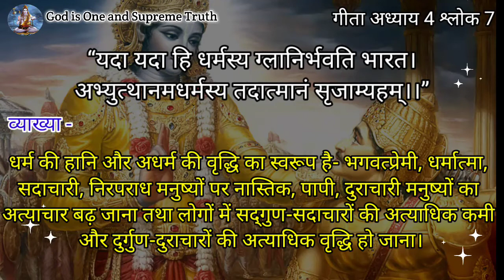Shrimad Bhagavad Gita Status | Chapter 4, Verse 7 | Gita Updesh | Whatsapp Status | Lord Krishna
Hindi Translation

Your Queries-

Shree Krishna WhatsApp status
motivational status
Bhagavad Gita Updesh By Krishna
Shree krishna geeta updesh short whatsapp status
bhagwan
Mahabharat whatsapp status video
mahabharat whatsapp status
mahabharat status whatsapp
mahabharat status video
mahabharat dialogue
Whatsapp Status
mahabharat whatsapp status
whatsapp status
status video
krishna darshan
geeta gyan by krishna in mahabharat
lord krishna
Gita Status
 @God is One and Supreme Truth

Aum Namah Shivay